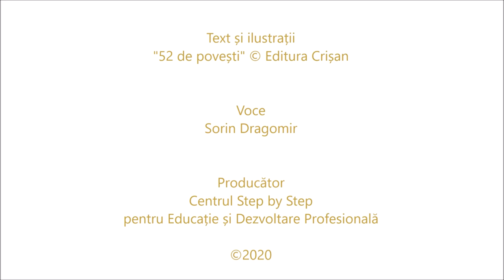Aladin și lampa fermecată - poveste audio - Podcast Step by Step